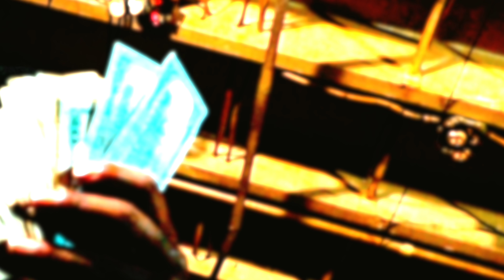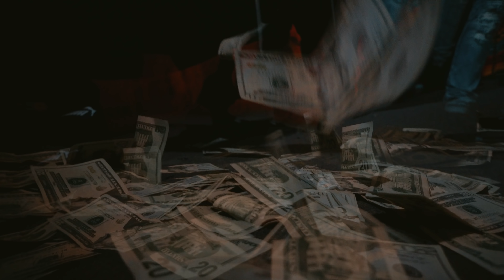Boom - BSN Feat. 1Take [ Prod. @1FreshRich ] ( Official Video )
Boom - BS Feat. 1Take [ Prod. @1FreshRich ] ( Official Video )

TRENCHE$ LLC 2018